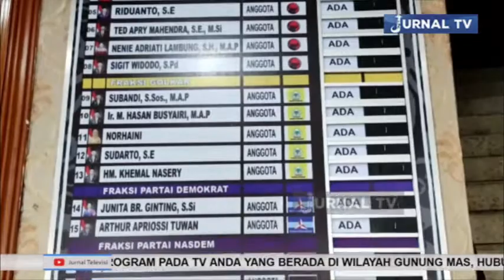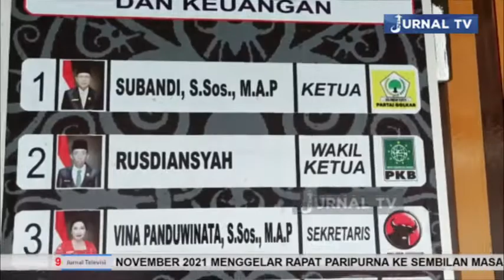DPRD KOTA PALANGKARAYA DUKUNG INOVASI DIBIDANG PERHUBUNGAN